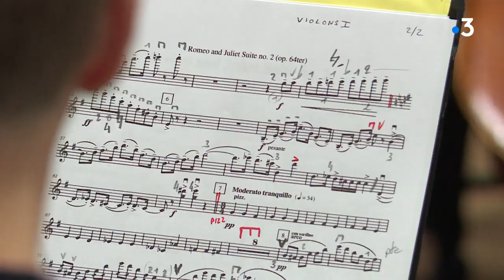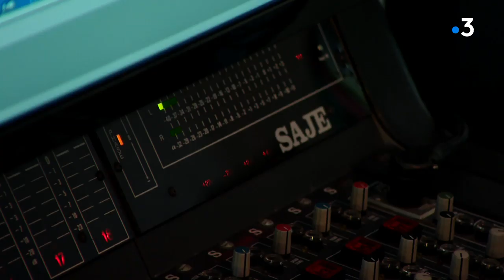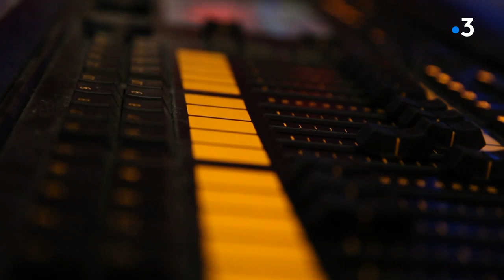Calgary, un groupe d'Evreux accompagné par Le Kubb d'Evreux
Dans votre rendez-vous "Les Yeux bien Ouverts", direction l'Eure et la salle de concert du Tangram - scène nationale d'Evreux-Louviers. Au-delà des spectacles de musiques actuelles, ce lieu baptisé "Le Kubb" accompagne de nombreux artistes dans leurs créations. Nous avons suivi le groupe Calgary.